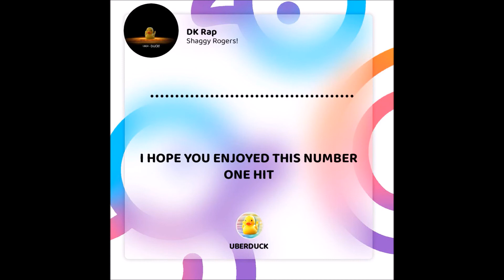(Uberduck AI) The DK Rap Gone Wrong #2